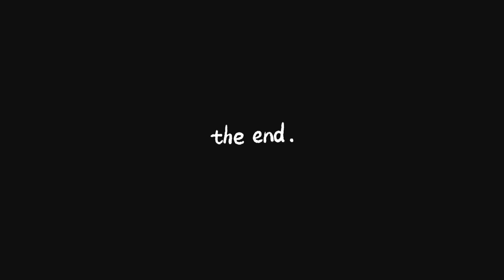|| Parthishwara Satya Saayeeshwara || Satyasai Bhajan || Sai Karthik Peri ||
Aum Sri Sairam
Here at some random practice sessions this soothing bhajan was sung as an offering to my divine sai.

Lyrics :

Parthishwara satya Saishwara
Dayakaro Hari Narayana
Sri sai narayana
Bhavasaagarodhaara Bhuvanaavana
Sharanaaga Tatraana narayana
Dayakaro Hari Narayana
Sri sai Narayana(2)